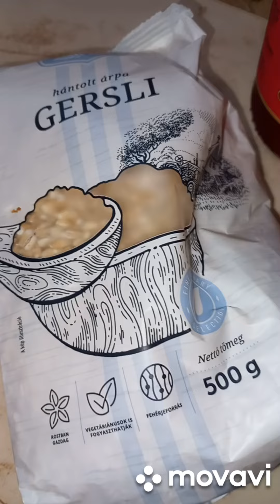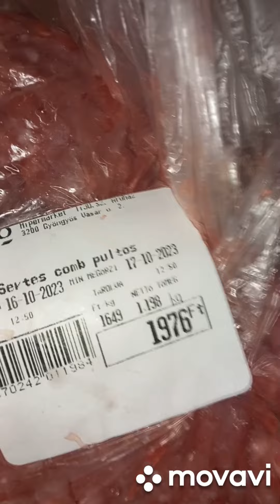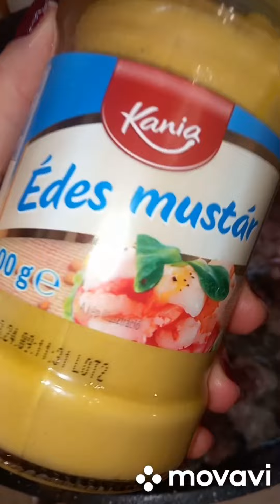Paradicsomos 🍅 káposzta és rakott kelkáposzta [így készísd el ] video tiktok youtube food god #